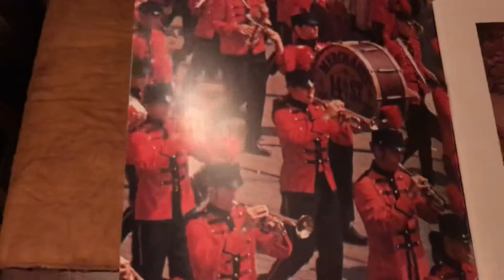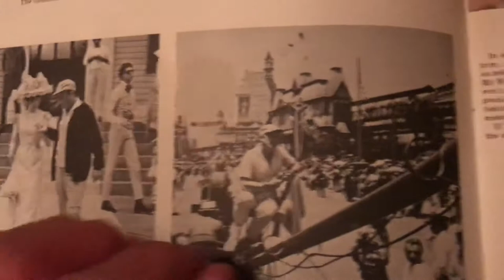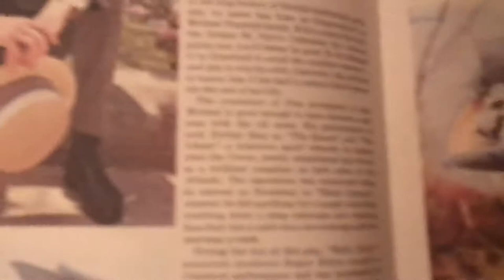Hello Dolly Barbra Streisand 1969 Roadshow version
I would like to share with you music from “Roadshow Movies” when between the mid 1950’s through to the early 1970’s a select few motion pictures were given all the prestige and exclusivity of a live theatrical performance.  A Roadshow movie would open only in the best theatres in the largest cities, sometimes playing there for a year or more, before the picture found its way to neighbourhood cinemas.    Reserved-seat tickets were sold far in advance, for a limited number of showings a week, usually once a night, with matinees on Saturday, Sunday and Holidays.    The theatres would have custom made, highly elaborate marquee boards and lobby displays.  Colorful souvenir brochures and soundtrack albums, were sold at the theatre.

The Roadshow presentation typically began with an overture, music to introduce the film, played over a lighted curtain with the house lights going down.  At the end of act one, an intermission title came on, and stayed up long enough for the curtains to close over it.  There was a 15 minute intermission, entr'acte music to introduce the second act, and exit music played through the closed curtain as the audience walked out.   Going to see a roadshow movie was an event, that people often planned in advance, looked forward to, and dressed up for.   It was a total experience that you remembered and talked about long afterward.

One of the biggest movie musicals to be given the Roadshow treatment was 1969’s Hello Dolly! starring Barbra Streisand.  In this musical extract Streisand is joined by Louis Armstrong for the title number.